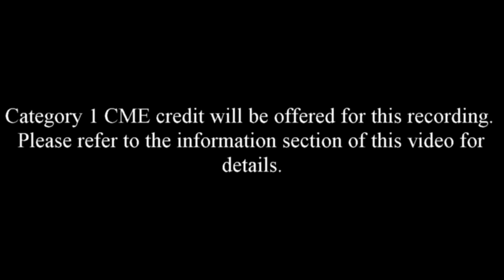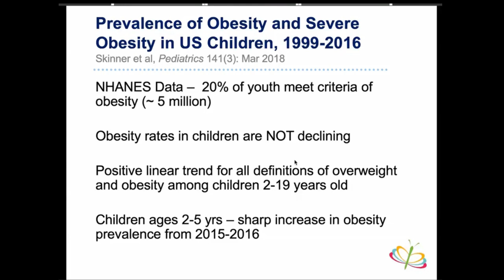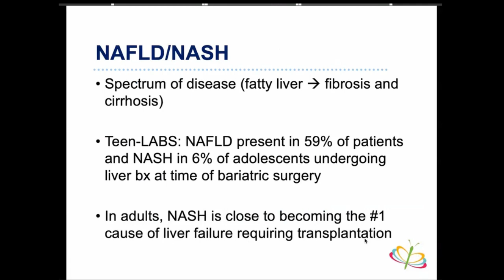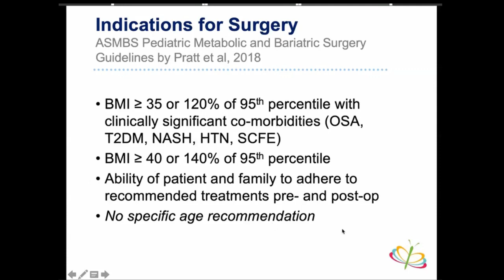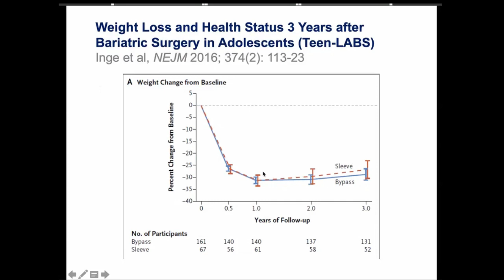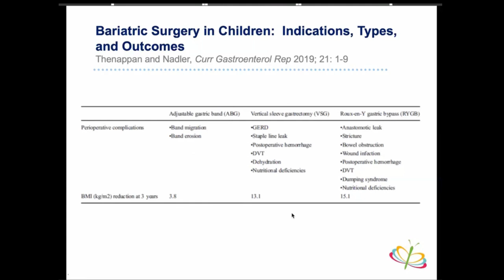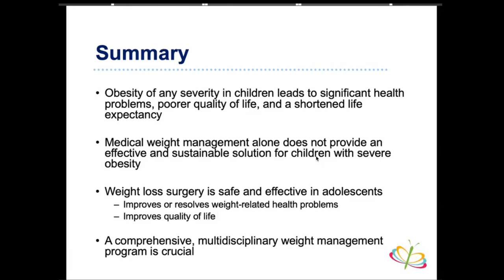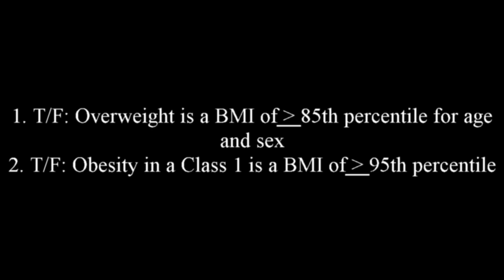Adolescent Bariatric Surgery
Originally presented at Carilion Children's Pediatric Grand Rounds by​ Joy L. Collins, MD, Pediatric Surgery, Carilion Children's​

1. Examine the pattern and consequences of obesity-related medical problems in adolescents
2. Discuss the outcomes of medical vs. surgical management in the obese pediatric population
3. Review the current recommended surgical management of severely obese adolescents ​